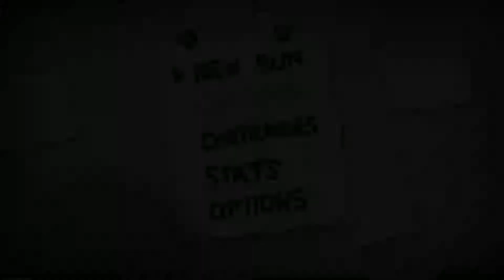The Binding of Issac: Rebirth [HD+] | Ein Penny für mich! | [GER] [016] Let's Play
► The Binding of Issac Rebirth, ein muss für mich nachdem ich im ersten Bindning of Issac die 100% hatte.
Muss ich  natürlich auch diesmal wieder 100% machen!  Freut euch auf RAGE, eskalation, totale DOMINATION und mehr!
Einfach Binding of Issac!

▬ஜ۩۞۩ஜ▬ Social Media Links ▬ஜ۩۞۩ஜ▬